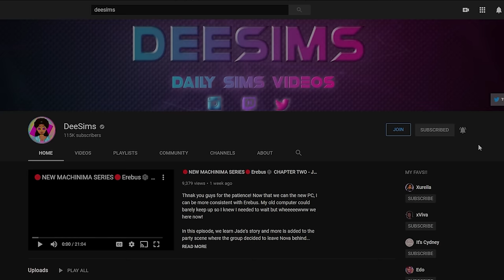SHE IS A KID⭐OUR JOURNEE 💛#13 ASPEN'S BIRTHDAY💛 The Sims 4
Ace and Journee plan the cutest birthday party for Aspen! BUT I end the episode rage quitting the game so there is that!

**Social Media**
Sims 4 Gallery: DeeSims2